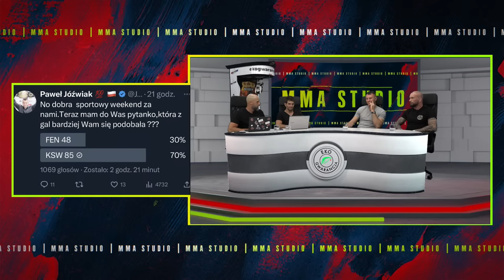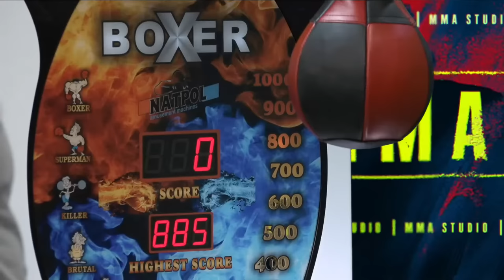MMA STUDIO #6 - ARKADIUSZ WRZOSEK ORAZ RADOSŁAW PACZUSKI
Zapraszamy na szóstą odsłonę naszego programu. Tym razem porozmawiamy z dwoma flagowymi okrętami Uniq Fight Club - Arkadiuszem Wrzoskiem oraz Radosławem Paczuskim.